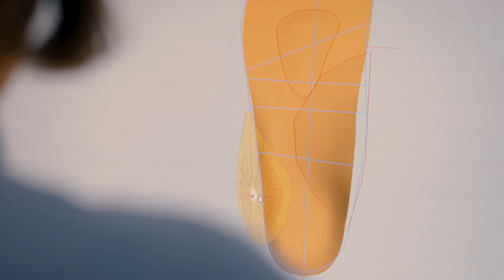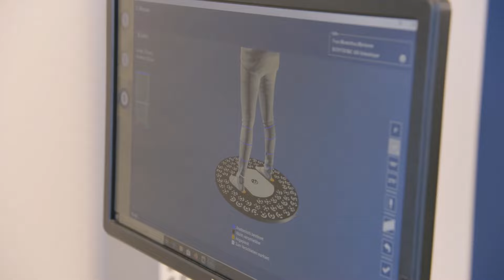Orthopädieschuhmacher / -schuhmacherin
Menschen ein Lächeln ins Gesicht zaubern und einen maßgeblichen Teil zur Gesellschaft beitragen. Für die Orthopädieschuhmacherin Eva gehört das zum Alltag. Als Schnittstelle zwischen Arzt und Patient führt sie Untersuchungen durch und berät die Kunden mit ihrem medizinischem Grundwissen. Doch auch handwerkliches Geschick ist gefragt. In der Werkstatt baut sie Maßschuhe, Einlagen und richtet Konfektionsschuhe zu. Mehr Abwechslung im Job geht nicht.

Dir gefällt das Video? Dann werde doch Fan bei Facebook

Dort findest du über 80 Ausbildungsvideos und sicher auch den passenden Job für dich.